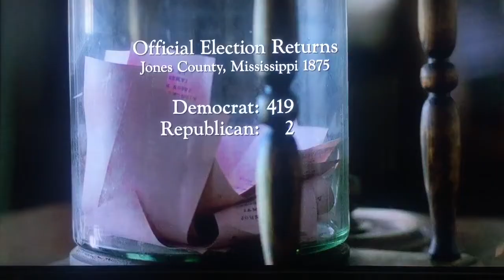Free state of jones - voting scene. democrat voter fraud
Clip from a movie I hadn't seen, I knew the history but first time I'd seen it in a movie.